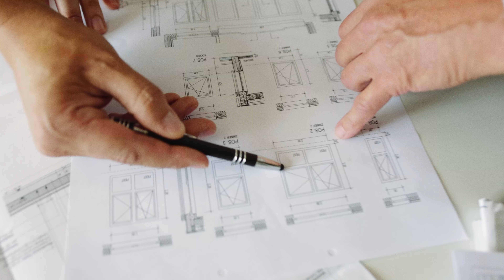Wir schaffen Durchblick: Metzger Fenster & Türen in Schefflenz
Fenster & Türen made in Germany aus Schefflenz!

Wir garantieren höchste Qualität in der Auswahl der verwendeten Materialien und in der  Fachkompetenz unserer Mitarbeiter.

Bei uns haben Sie jederzeit einen persönlichen und kompetenten Ansprechpartner für alle Ihre Fragen.

Vom Erstgespräch über die Planung bis zur Montage liefern wir Ihnen alles aus einer Hand.

Unsere Zulieferfirmen sind alle deutsche Top-Unternehmen, die ihrerseits ebenfalls ein Höchstmaß an Qualität voraussetzen.

Für freuen uns auf Ihre Anfrage!